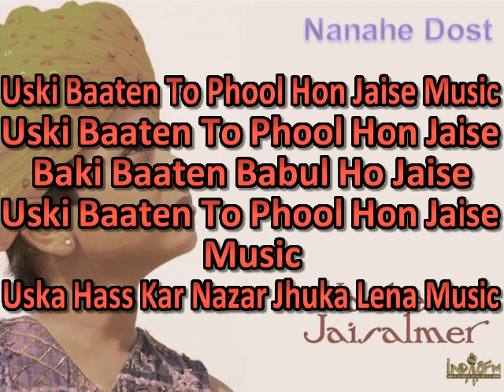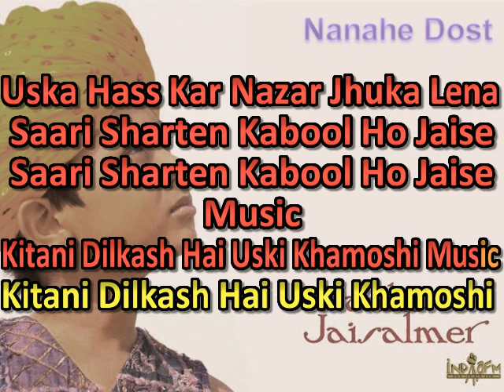Uski baatein to phool hon jaise - Sing Along For Nanhe